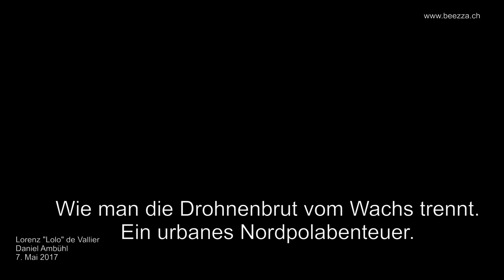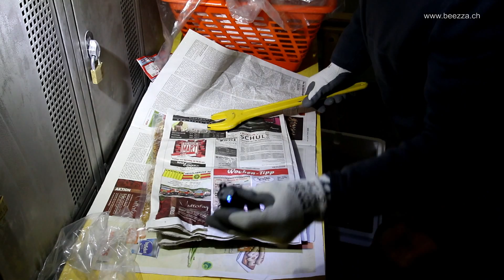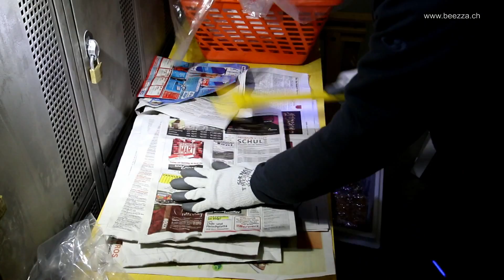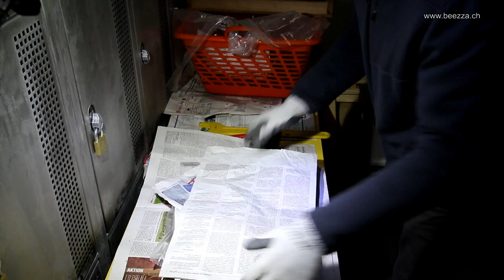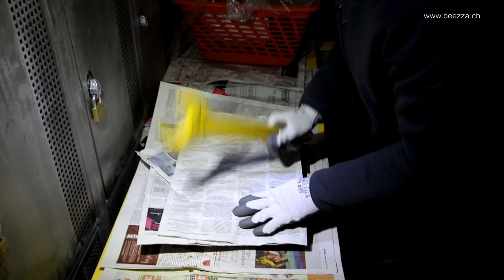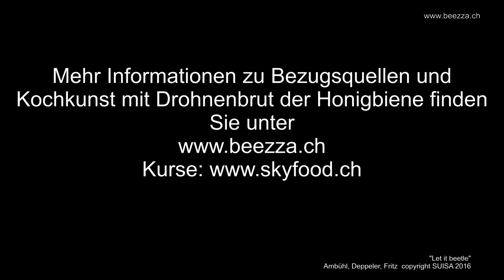Wie man Drohnenbrut vom Wachs trennt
Dieses kleine urbane Nordpolabenteuer fand im Kühlraum Kalkreite in Zürich statt. Bei minus 19 Grad Celsius hat Lorenz "Lolo" de Vallier die Drohenbrut fachmännisch vom Wachs getrennt.